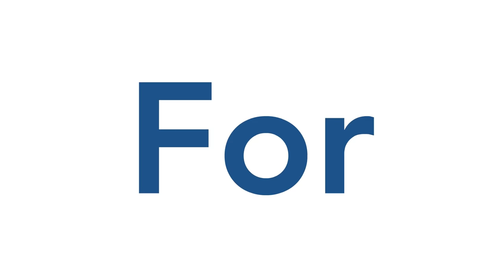Announcer | The XSEED Conference 2021 : Choose Success | 7 August | XSEED Education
The XSEED Conference: CHOOSE SUCCESS (India Edition, 2021) is the best place for Parents, School Management and Teachers to pick up latest ideas and concrete tips on making students successful.

The XSEED Conference: CHOOSE SUCCESS

Preparing children for success is one of the biggest responsibilities of parents and schools. Success comes not from overwhelming children with pressure or educational resources, but instead from building the right foundation in a scientific and systematic manner in the elementary years. To do this, parents and school leaders must make the right choices. In the 21st century post-Covid world, these choices become even more important.

Join us at The XSEED Conference (India Edition) to make sense of these choices and find concrete, practical solutions. Hear from specialists, educators, parents, teachers, and school management who have experienced this success. This 2.5-hour online conference is open to all and will feature knowledgeable speakers, enriching exhibits, and opportunities to build an education network.

A highlight of the conference is the keynote address delivered by XSEED founder, Ashish Rajpal, renowned educator and Harvard alumni who pioneered the XSEED Method of teaching and learning. Drawing from XSEED’s rich experience, he will share guidelines for parents, teachers, and school management on the building blocks of success for students.

7 August 2021 | Saturday | 10am-12:30pm IST | India Edition | Virtual Event

About XSEED: XSEED Education is a Singapore based education system that improves thinking skills and problem-solving skills in children, thereby making them more confident and ready for the 21st century workplace. XSEED’s pioneering school program has educated 2 million children and trained 100,000 teachers, in thousands of schools across countries.